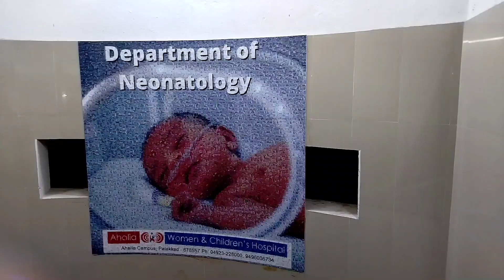Pediatric Dental Dept @ Ahalia Hospital Palakkad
Dr. Premna
Pediatric Dentist
Ahalia Women & Children's Hospital
Palakkad
Kerala